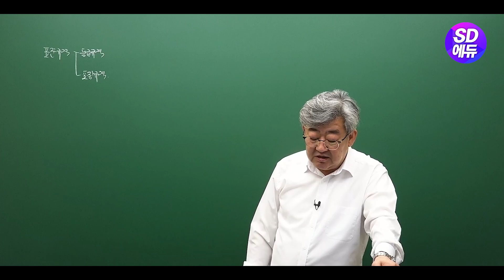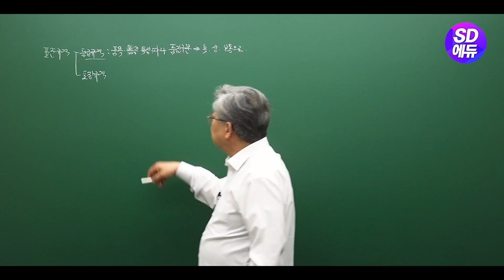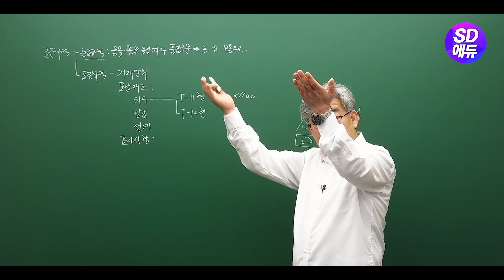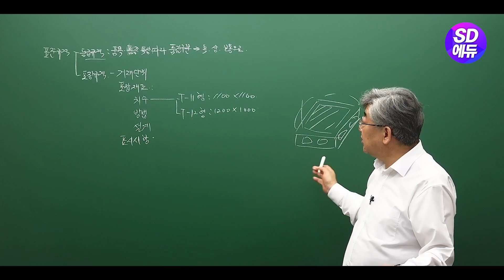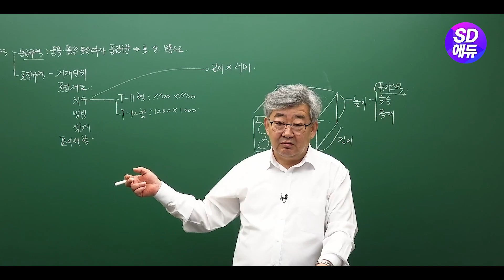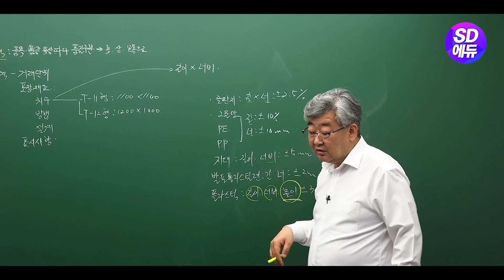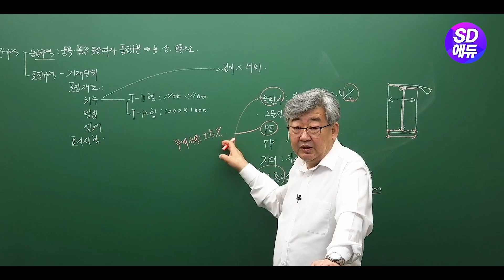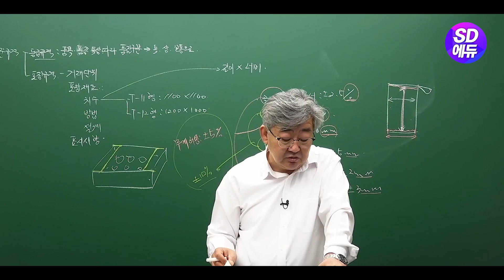시대에듀 농산물품질관리사 2차 등급판정 실무 핵심이론 1강 (이영복T)